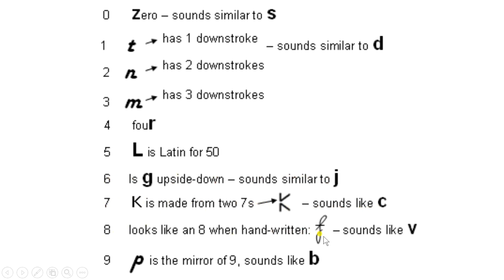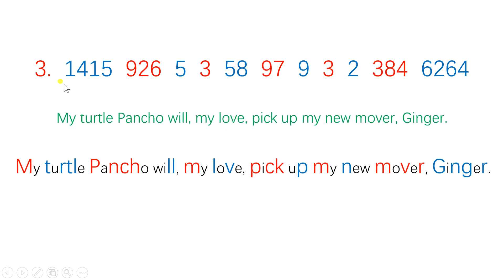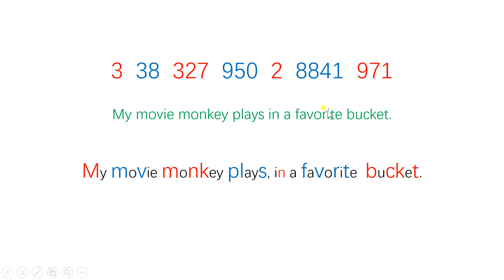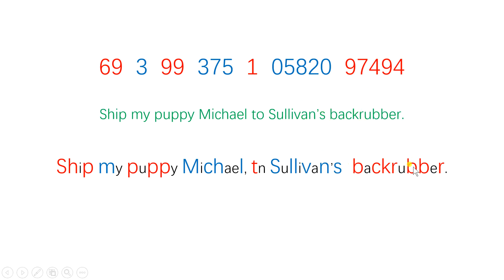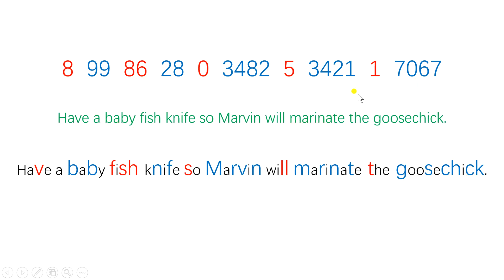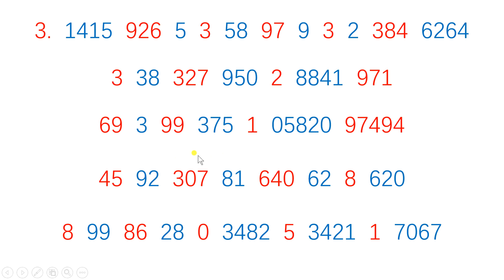心算技巧！轻松记住圆周率的100位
利用 Major System 轻松记住圆周率的 100 位
当然也可以更多。